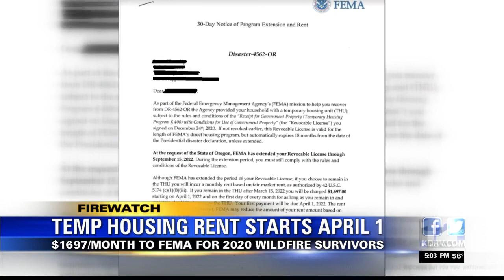FEMA to begin charging 'fair market' rent on wildfire survivor trailers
The rent that FEMA has proposed beginning in April is simply too much for many survivors, unless they're able to get a rent reduction — but it would need to be a pretty significant drop from $1,697 per month.